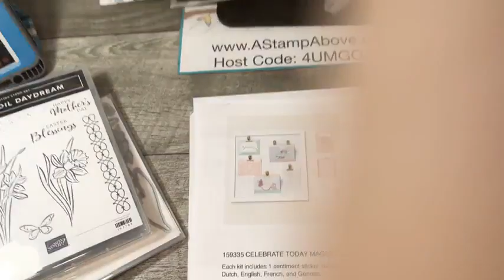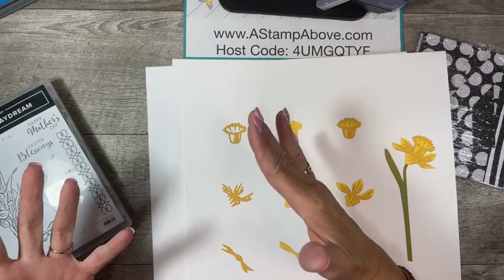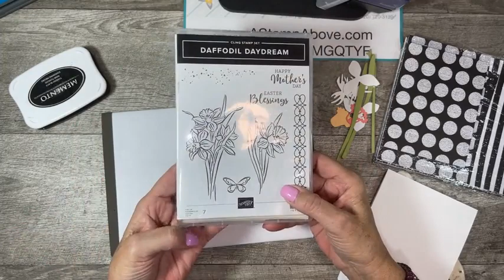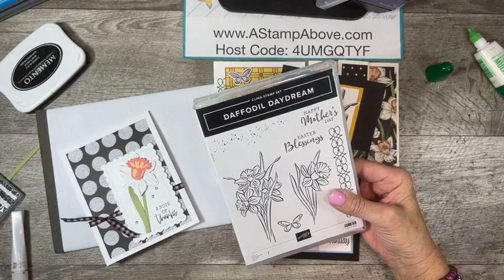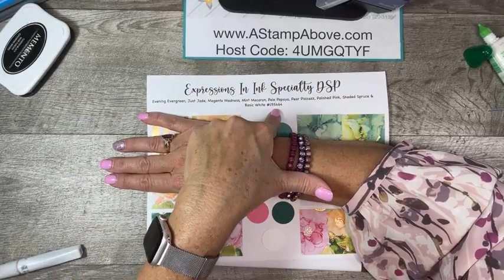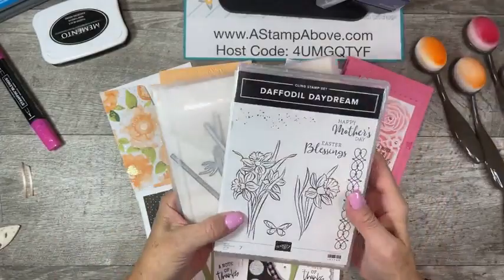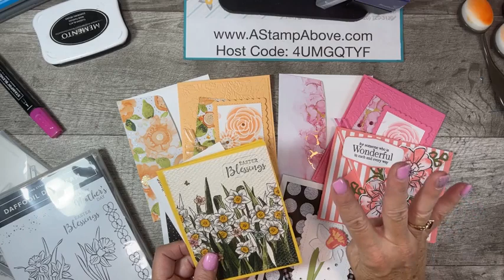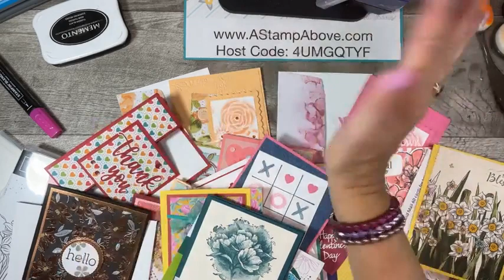Facebook Live Replay 3.20.22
Learn how to make a pretty daffodil card and a couple fun cards with Blending Brushes & stencils - perfect for spring!